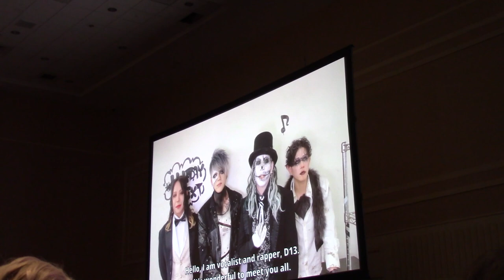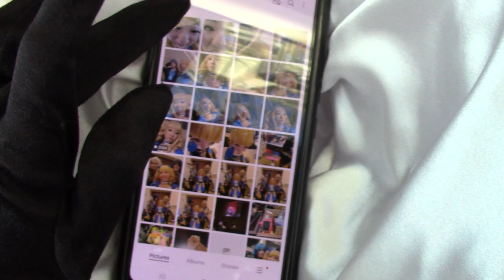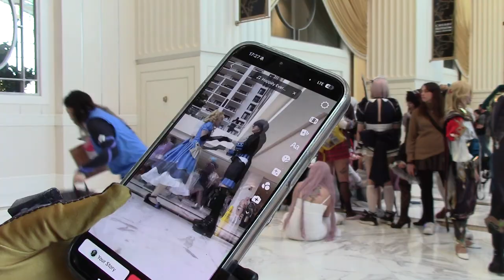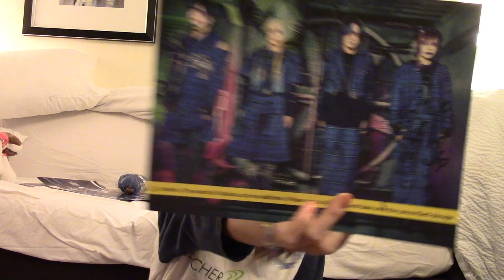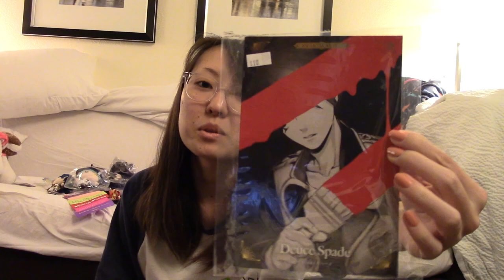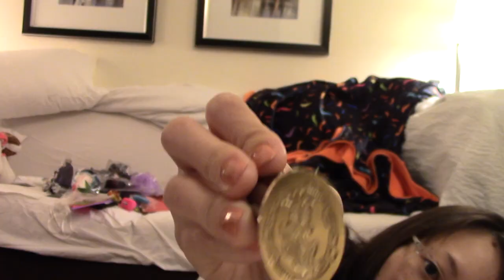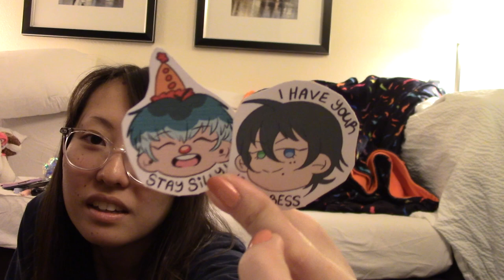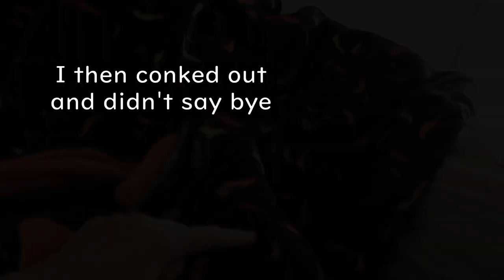Katsucon 2024 yui vlog!! (Day 3)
Last day of con!! I had a stunning photoshoot of my dream cosplay at my dream con, met Keith Silverstein, and got to meet even more amazing cosplayers!! The con itself ended quite early this day but I got to spend time with some really cool people even after that so the day was still really fun.